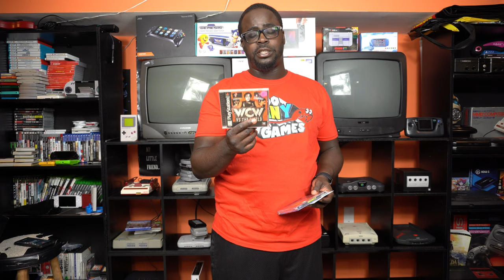TOO MANY GAMES 2019 PICKUPS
VIDEO GAME VOTARY EPISODE 34
PICKUPS VIDEO FROM TOO MANY GAMES 2019

John Riggs